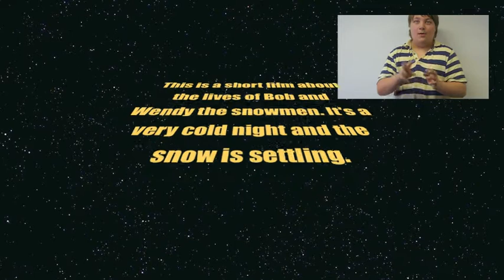Stop Motion Film Snowman.m4v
A multimedia film by Wesley Hazelhurst